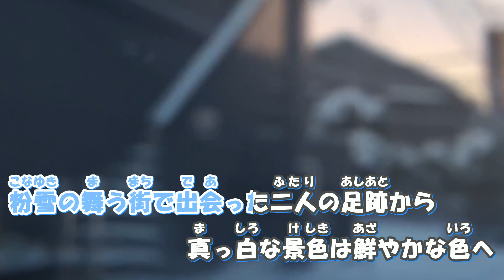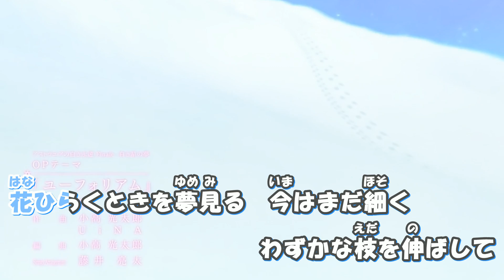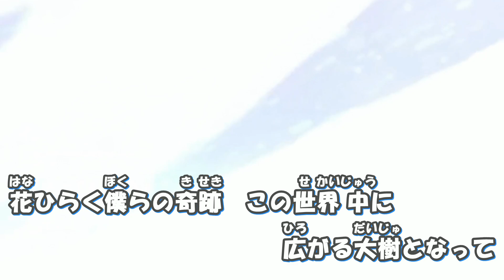カラオケ風動画_116_ユーフォリアム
ブランド：FAVORITE
タイトル：アストラエアの白き永遠 Finale -白き星の夢-
オープニング曲：『ユーフォリアム』　歌；鈴湯
作詞：山本美禰子
作曲：小高光太郎・UiNA

2017年01月27日発売